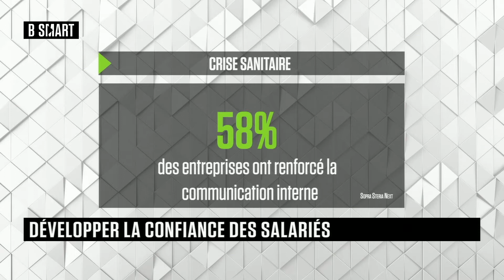ÉTHIQUE & SMART - Emission du samedi 13 mars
Samedi 13 mars 2021, ÉTHIQUE & SMART reçoit Delphine Lancel (Directrice Associée, GROUPE RH&M;) , Yann-etienne Le Gall (directeur général adjoint, groupe Rocher) et Olivier Devin (Managing Partner, SopraSteria Next)